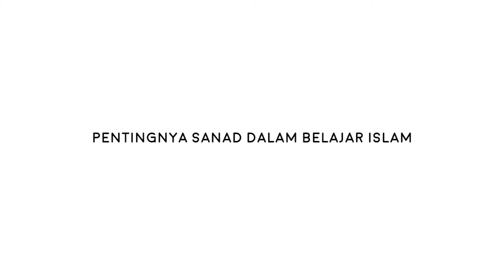NGAJI | Pentingnya Sanad dalam Belajar Islam | Habib Umar bin Hafidz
Ceramah Harian, berisi kajian- kajian Islam

al-Habib Umar bin Muhammad bin Salim bin Hafidz dilahirkan pada hari Senin, 27 Mei 1963 M [Kalender Hijriyah: 4 Muharram 1383], beliau adalah seorang ulama dunia era modern.

al-Habib ‘Umar kini tinggal di Tarim, Yaman di mana beliau mengawasi perkembangan di Dar-al Musthafa dan berbagai sekolah lain yang telah dibangun di bawah manajemennya.

Beliau masih memegang peran aktif dalam dakwah agama Islam, sedemikian aktifnya sehingga dia meluangkan hampir sepanjang tahunnya mengunjungi berbagai negara di seluruh dunia demi melakukan kegiatan-kegiatan mulianya itu.
Source : Wikipedia
Title         : Lost in Istanbul (ضايع في اسطنبول)
Artist       : Bargoog Studio
Licensce : Bargoog Studio

Diproduksi oleh Sanad Media Pustaka
Jl. Kendangsari Gg. Lebar No.113, Kendangsari, Kec. Tenggilis Mejoyo, Kota SBY, Jawa Timur 60292 | 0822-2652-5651 | IG: sanad_media_islami | sanadmedia.com